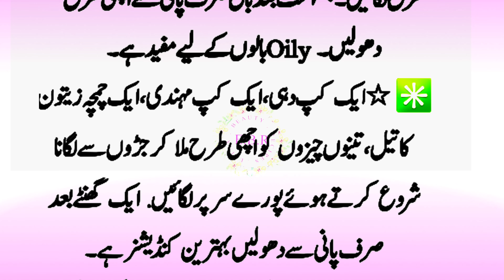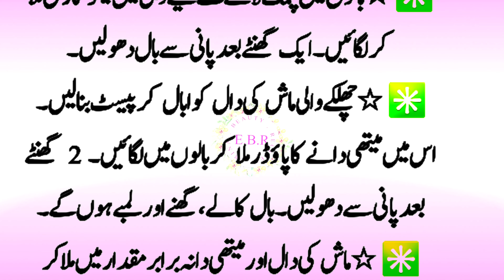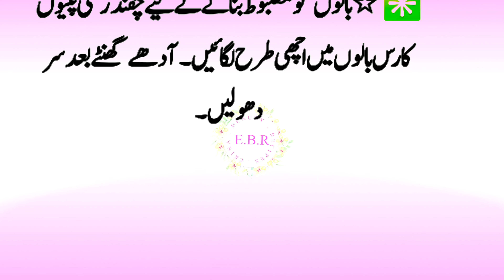How to Get Healthy Hair at Home 🌿 بالوں کو خوبصورت رکھنے کے راز 🌿 Healthy Hair Tips 🌿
My name is Erina and my Channel is all about health and beauty and how we can use home remedies with ingredients which are easily available to further enhance our looks and improve our health.

My Channel publishes videos that focus on easy remedies which are very helpful in our day to day life. If this sounds like it could be helpful for you, please join me!
I would also love to get your feedback so please leave your comments 😊

Join our growing community for regular new videos!